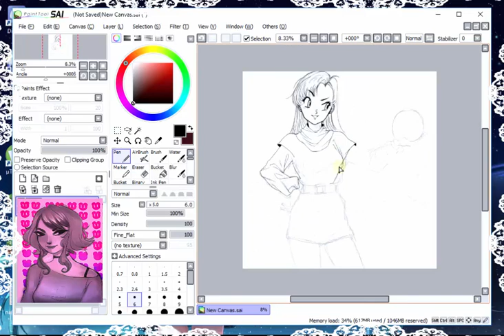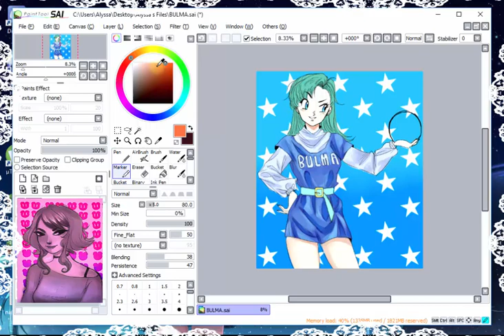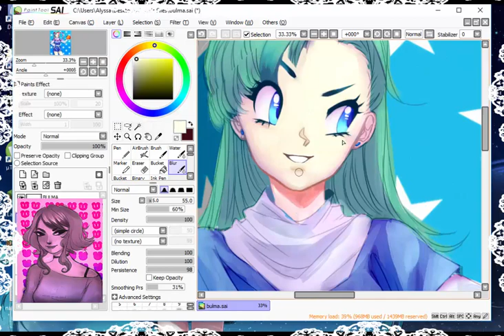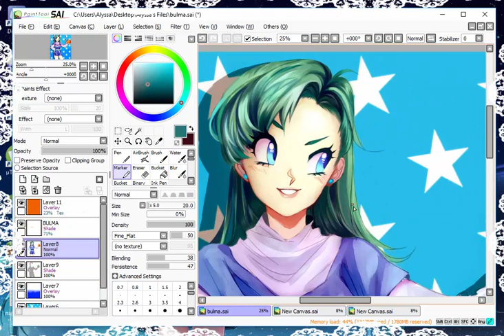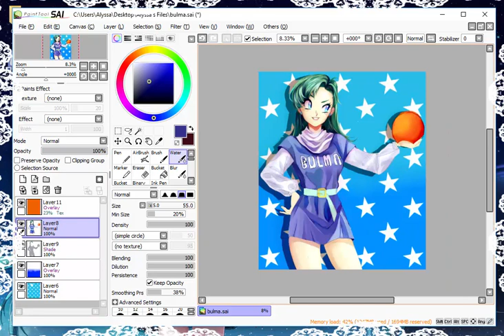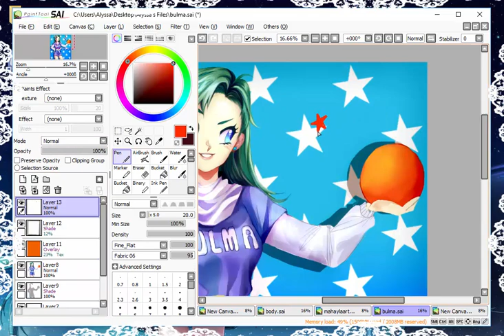BULMA -Dragon Ball Speedpaint-